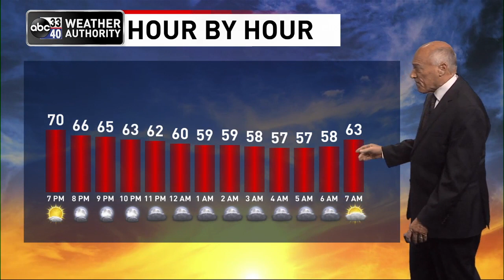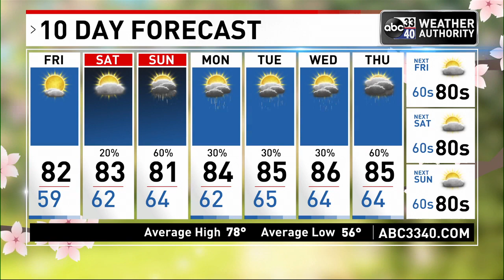ABC 33/40 evening weather update - Thursday, April 28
The sky is mostly sunny across Alabama; temperatures are in the 78-82 degree range for most places. The sky will stay mostly fair tonight with a low between 55 and 62. Warm, dry weather continues tomorrow... with a partly sunny sky look for a high in the low 80s.